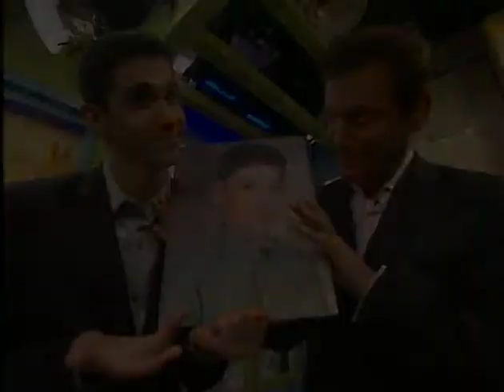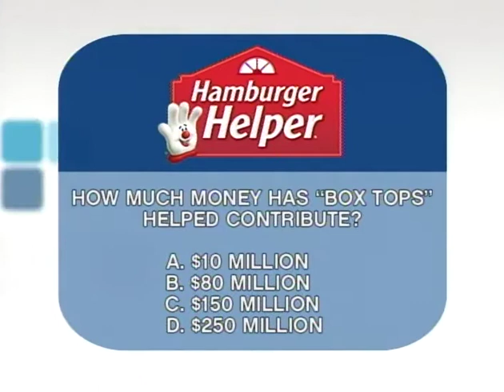GSN Live-2009-Adam Wurtzel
Adam Wurtzel co-hosts GSN Live with Fred Roggin in 2009